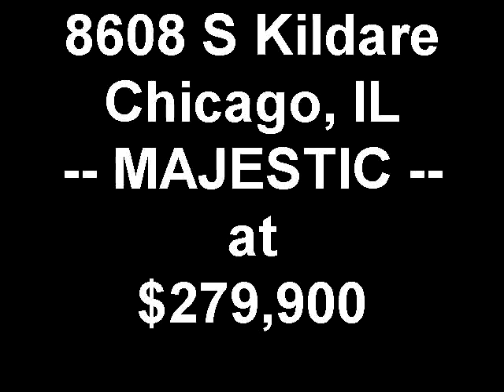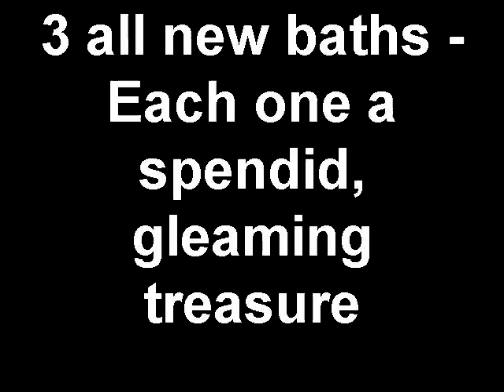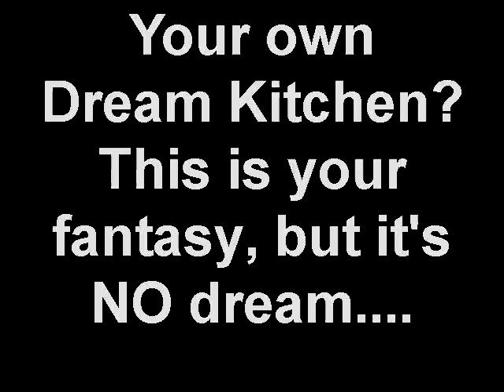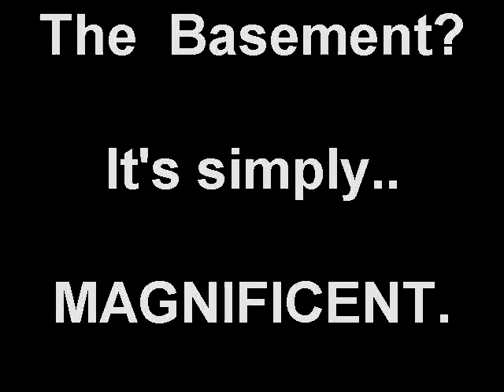8608 S Kildare Chicago, IL -- MAJESTIC -- at $279,900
"Rolls Royce" custom double-brick 100% masonry Raised Ranch * Built like a fortress * Plaster walls * Clean,even RADIANT HEAT in the basement floor & in the ceilings on the main leve *Central Air*All NEW throughout -remodeled by master craftsmen * Sweeping Living Room BAY captures the natural light * Granite & Cherry-Maple cabinets in a truly SPECTACULAR Kitchen * Lustrous newly finished genuine OAK floors * New Exterior doors * 3 new baths * New concrete walks * 2 Fireplaces * Billiard Room with Wet Bar * An absolutely PHENOMENAL home - See this one *
Video Created on April 8, 2010